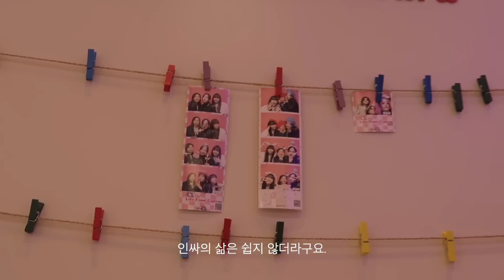Vlog. 결혼 청첩장 전달 브이로그 💌 👰🏻‍♀️🤵🏻‍♂️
📢  결혼 축하해주셔서 감사합니다 💌 👰🏻‍♀️🤵🏻‍♂️ 잘 살게요-!!!

💻 [Equipment Info]
카메라(Camera) : Canon G7x Mark3
노트북(Laptop) : MacBook Pro 16 inch
영상프로그램(Editing Program) : Final Cut pro

🎧 ASMR 채널 (Asmr Channel) :  @Judy asmr
📱인스타그램 (IG) : @judyasmr